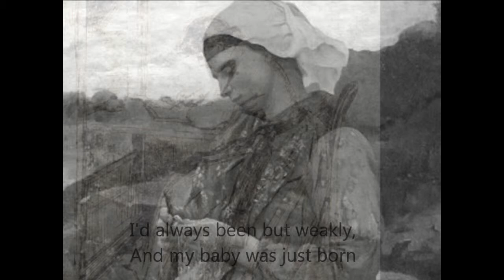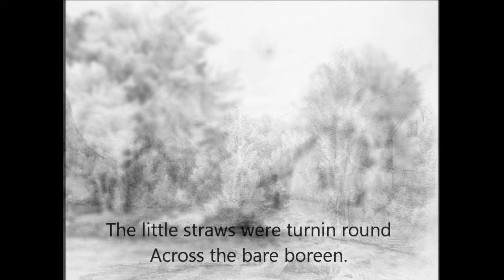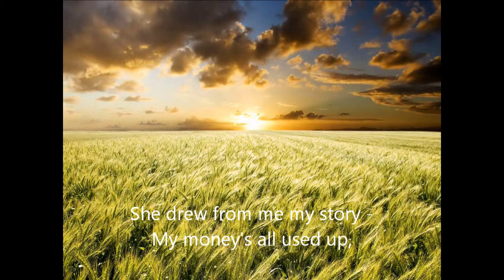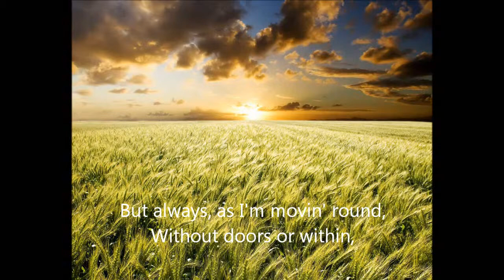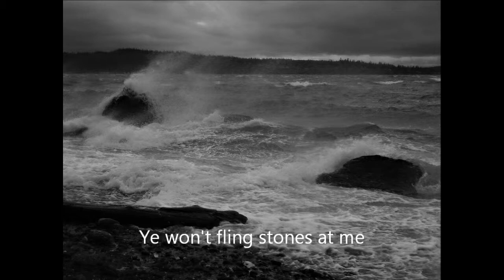The ballad of Moll Magee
Romantic poem by William Butler Yeats together with my music and Elisa's vocal production :-)